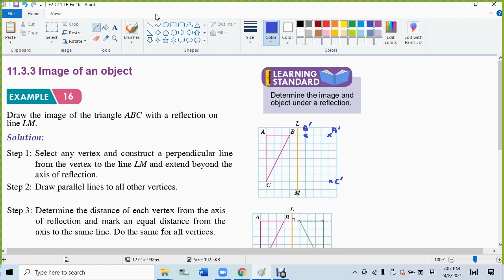F2 C11 TB Ex 16